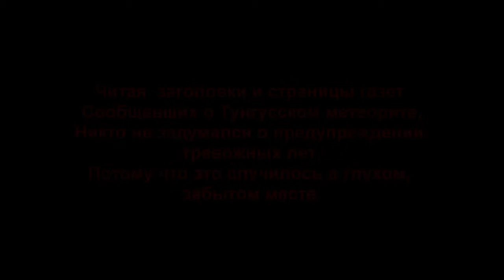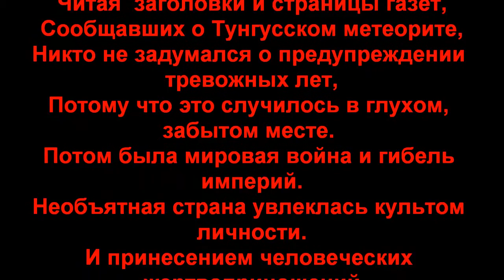Тунгусский метеорит. Tunguska event.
Стихотворение  "Тунгусский  метеорит".
Автор - Теймураз  Мамучадзе.